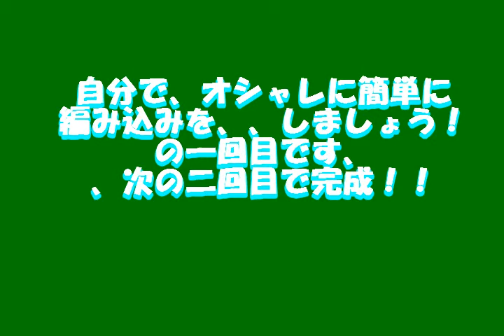自由ヶ丘PRIMP 一人で簡単オシャレ編み込み出来ますよ、、NO1です！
簡単編み込み編！　まず最初の一回目からご覧ください！
☆単行本、世界初ホログラムのテクニック本は　こちらで通販で